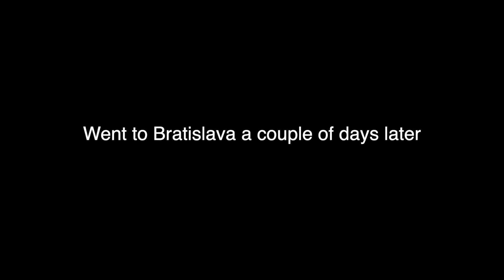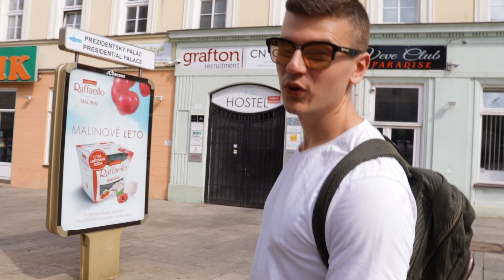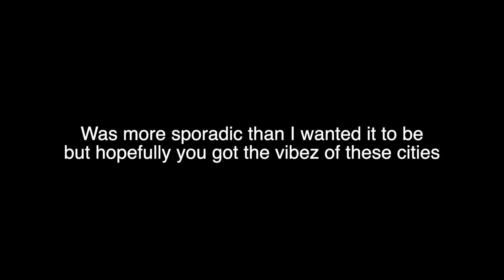PRAGUE - VIENNA - BRATISLAVA 2019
After nearly one year, my girlfriend and I finally went on some much needed vacation together! In round about 9 nine days we visited Prague, Vienna and Bratislava.

Safe to say we had an absolute blast cruising through those cities and hopefully you get a bit of a feeling what it was like for us!

Next video will be fitness related again, so be on the lookout for that folks!